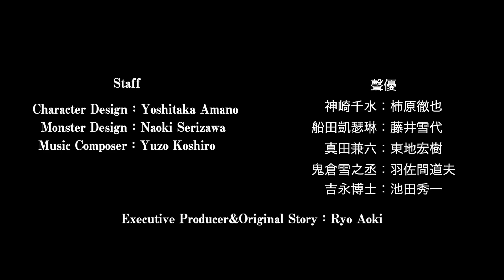GIBIATE 3rd Anime Trailer | GIBIATE PROJECT | English Sub - Multi Sub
Gibiate Trailer | 【GIBIATE】 The 3rd Anime Trailer | Trailer giới thiệu, 【GIBIATE】 Trailer phim hoạt hình thứ 3 | ตัวอย่างภาพยนตร์ Gibiate | English Sub - Multi Sub

📌SYNOPSIS -
The Year is 2030, Japan. A Virus outbreak has covered the earth. Once infected, patients become monsters and changes the form depending on age, sex and nationality. The virus is called “Gibier”(wild game for many varieties). A Edo era time traveling Samurai and Shinobi appear in the post apocalyptic ruins. Helping a doctor who has dedicated his career for researching the cure for “Gibier”, hordes of Gibier after them, outlaws who attack the travelers for food – everywhere you turn, danger is upon them!

📌ANIME CAST -
Tetsuya Kakihara as Sensui Kanzaki
Yukiyo Fujii as Kathleen Funada
Hiroki Touchi as Kenroku Sanada
Michio Hazama as Yukinojyo Onikura
Shūichi Ikeda as Dr. Yoshinaga
Hiroki Nanami as Hatonami Ayame
Hiromi Sakimoto as Mikimoto Isao
Emi Ito as Funada Yurika

📌Anime Staff -
Character Design: Yoshitaka Amano
Monster Design: Naoki Serizawa
Music Composer: Yuzo Koshiro
Music Artist: Yoshida Brothers
Director: Masahiko Komino
Executive Producer & Original Story: Ryo Aoki